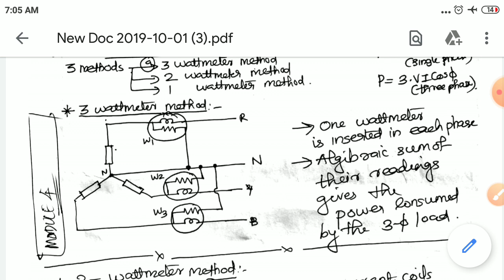Fundamentals of AC Systems| Module 4|Sure Pass Short Notes